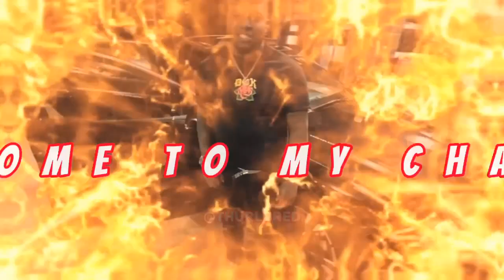What Happens When Alan Wake Meets Resident Evil? Nightmare Fuel!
Dive deep into the chilling world of horror gaming as we uncover the shocking connection between Resident Evil and Alan Wake in this thrilling installment of "The Nightmare Within!" In Part 3, we analyze the intertwining narratives, shared themes, and psychological horrors that link these iconic franchises.

Join us as we explore character parallels, plot twists, and the eerie atmospheres that both series masterfully create. Whether you're a die-hard fan of Resident Evil, a lover of Alan Wake's narrative depth, or simply intrigued by the horror genre, this video will reveal insights that you never knew existed!

🔍 What are the hidden connections between the Umbrella Corporation and the dark forces in Bright Falls?
🕵️‍♂️ How do the protagonists’ struggles mirror each other across these beloved titles?
💡 What thematic elements bind these two franchises together in the realm of survival horror?

Prepare yourself for a mind-bending analysis filled with theories, Easter eggs, and an exploration of the psychological aspects that make both games unforgettable.